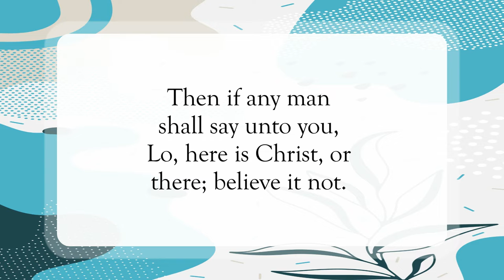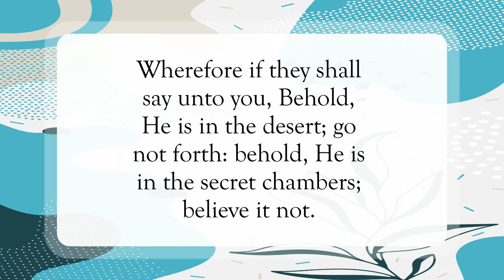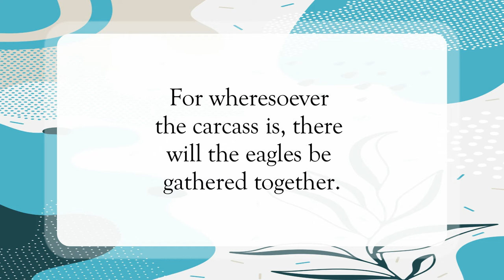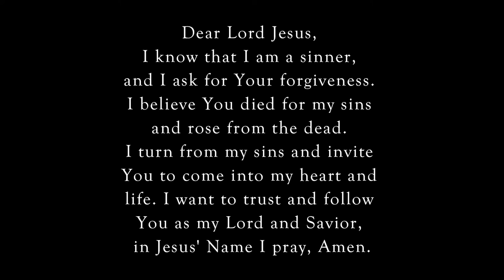Don’t Be Deceived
Scripture of the Day! Don’t be deceived!